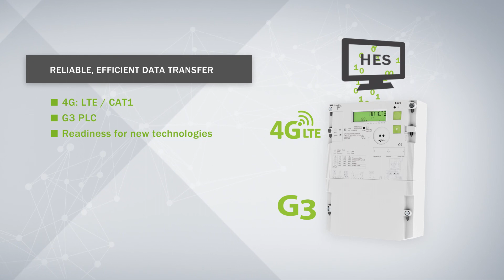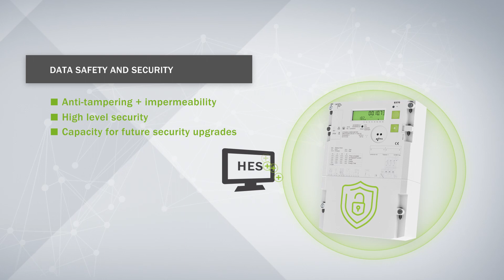E570 Series 2: Introducing a New Generation of Commercial Smart Meters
Landis+Gyr has developed a new commercial meter that offers stability, security and state-of-the-art performance in a fast-changing operating environment. The E570 Series 2 is tailored to high-consumption consumer needs and comes with advanced features for measuring power quality. The device is safe, efficient and reliable, while offering wide variety of configuration possibilities.